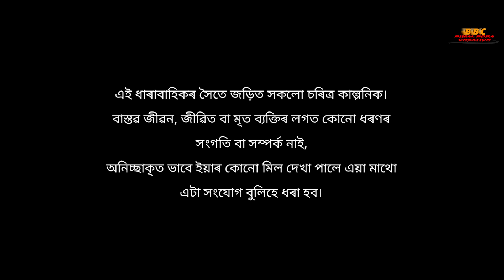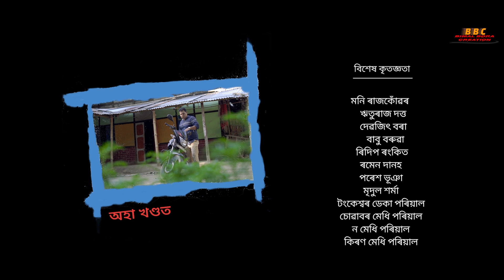BHEKU BHAUNA - Episode 4 | New Webseries| Simanta| Bimal | Dipak| Assamese Comedy Video Series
Bimal Bora Creation presents in association with D10 Media Network , a new Assamese web series "Bheku Bhauna", Episode 4.

Credits :

Directed by BIMAL BORA
Story-Screenplay-Dialogue : ARUP SPARSH
DOP : PRITHVIRAJ DUTTA

Cast : SIMANTA DEKA, BIMAL, HIMAKSHI DEKA, DIPAK BORA, BABU DAS, NJ NIRANJAN BORAH, NITUMONI, BUBU SAIKIA, ARUP,
DIPAN BARUAH, JURI, BINA, DIPA, PARTHA DEKA, DIPIKA, KRISHNA, HIRANYA, LIZA, URMI, PUJA, BHARAT, MOON, MITU

Fooding : PADMA, TARZAN

Thumbnail design : Partha Jit Hira

Special thanks :
Moni Rajkonwar, Hiru Bora, Rhituraj Dutta, Debojit Bora, Babu Baruah, Ridip Rankit, Ramen Danah, Paresh Bhuyan, Mridul Sarma, Prakesh Deka, Hemanta Deka(Maju), Deep Deuri, Pulin Kakati, DB News Assam, Tankeshwar Deka & all family members, Suwabar Medhi & all family members, Nakul Medhi & all family members, Kiran Medhi & all family members.

YouTube channel managed by D10 Media Network.